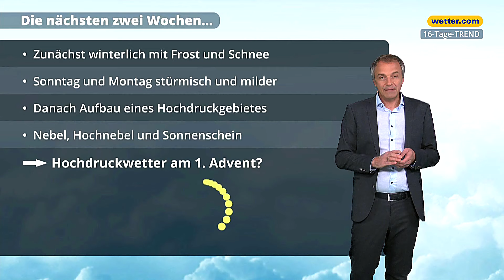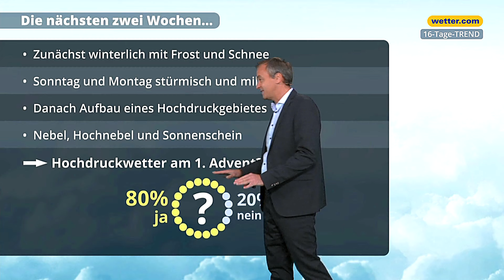Wetter 16 Tage: Startet der Advent winterlich?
In weniger als zwei Wochen steht der erste Advent bevor – doch wird dieser auch ei winterlicher sein? Zuletzt bescherte uns ein Tiefdruckgebiet einen kurzen Wintereinbruch mit Schneeflocken. In der neuen Woche stellt sich die Wetterlage aber langsam um. Die Temperaturen werden steigen und mit dem Ende des Monats kommt sogar ein Hochdruckgebiet. Alle Details zum Wetter in den nächsten 16 Tagen erfährst du im Video von Meteorologe Georg Haas.